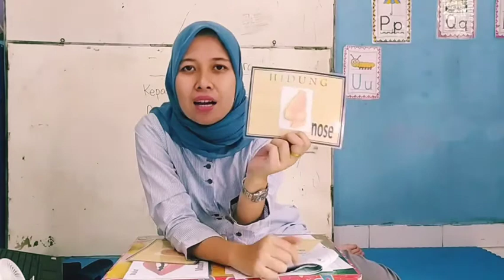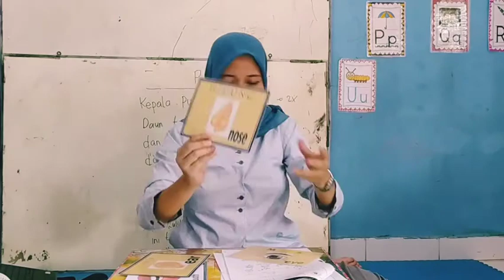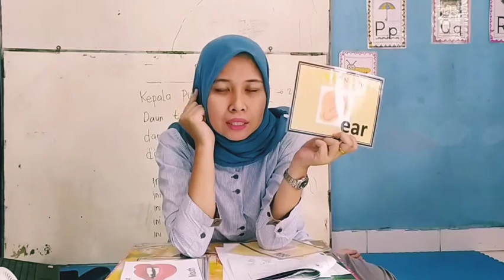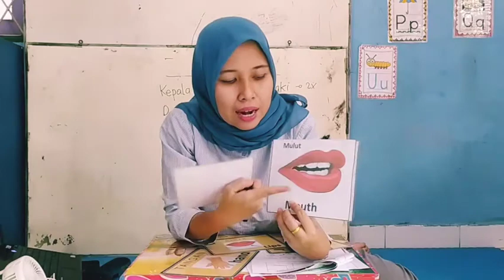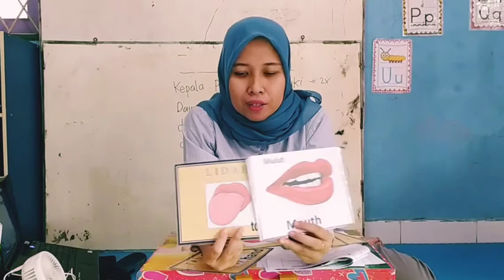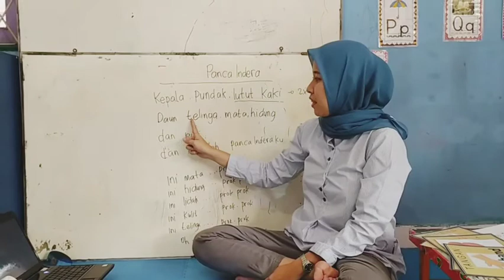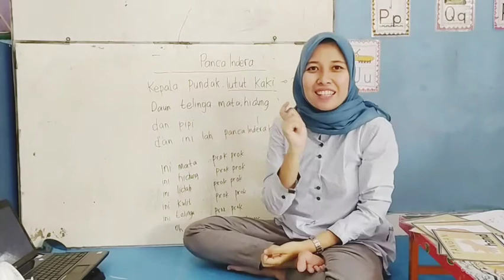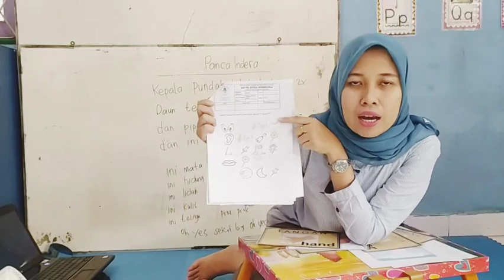Mengenal panca indera bag 2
Mengenal panca indera melalui gambar dan bernyanyi serta bertepuk tangan. Untuk mengembangkan kemampuan seni, sains, dan berbahasa.
Terimakasih